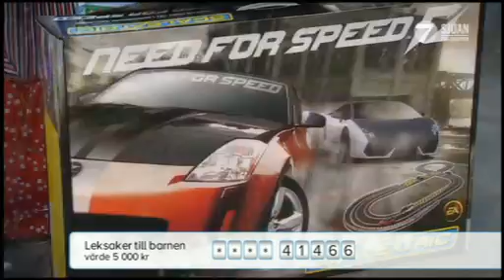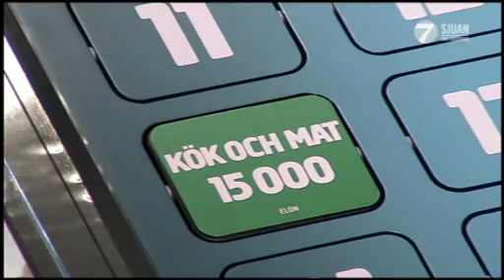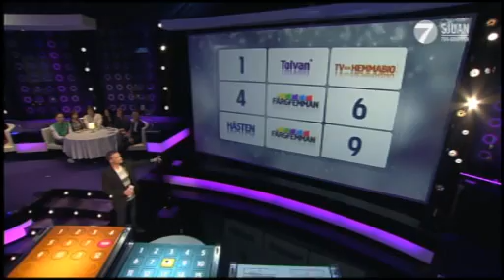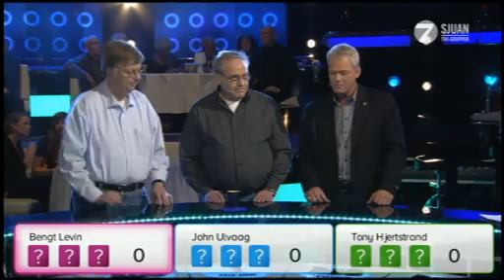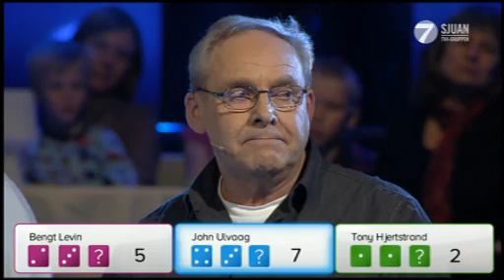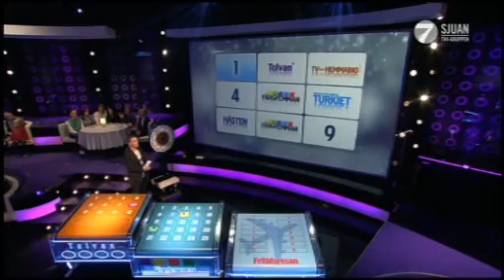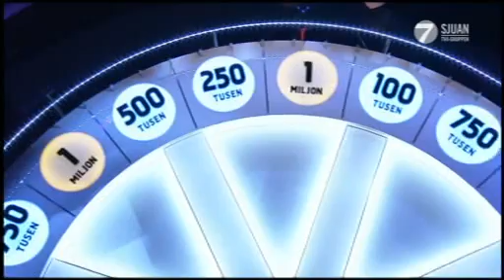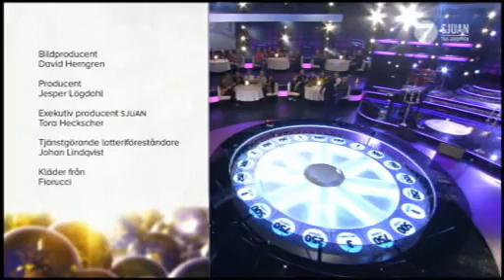BingoLotto, 11 december 2011